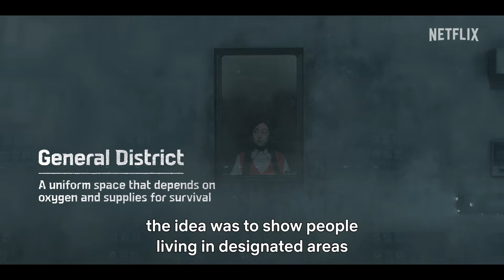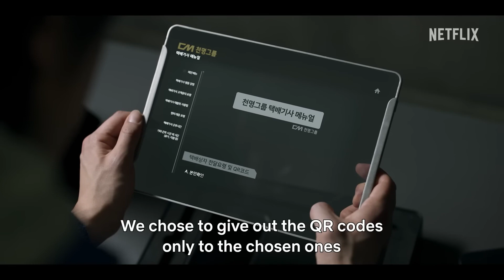Black Knight | Review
Black Knight | Review | Netflix

About - In This Video I Have Given Review On  "Black Knight Korean Drama". I Hope You Will Get Sufficient Information From This Video & Don't Forgot To Tell Your Experience On Comment Box For This Show.

In a dystopian future devastated by air pollution, the survival of humanity depends on the Black Knights — and they’re far from your average deliverymen.